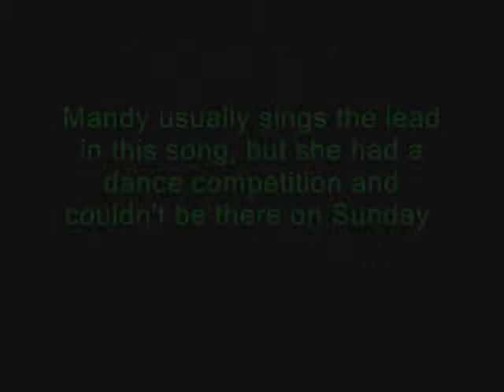"Flat on the Floor" performed by Sarah and Shaelin of INTERPLAY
INTERPLAY performed at the ABQ Home & Garden Show April 25 &26, 2009. We had a very nice stage set up inside, but we were too loud for the vendors trying to show and sell their items. So, we moved to outside the front door. It was windy, (as usual in Albuquerque in the spring) and not the best backdrop or stage, but they loved us! Sometimes you just go with the flow right?